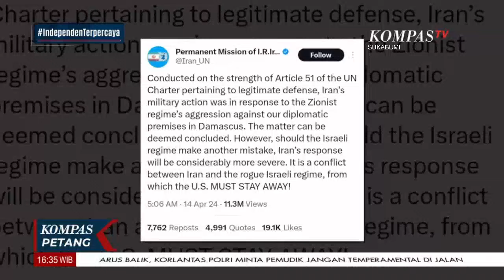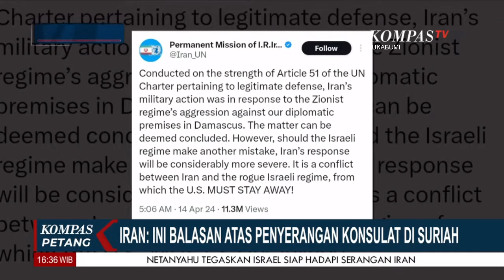Iran Meminta Amerika Serikat Tidak Ikut Campur Serang Israel